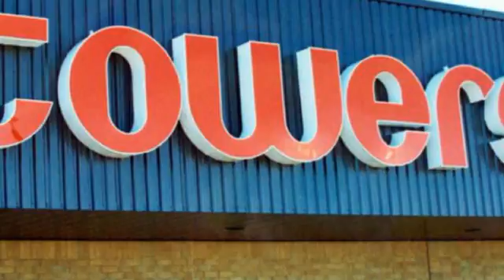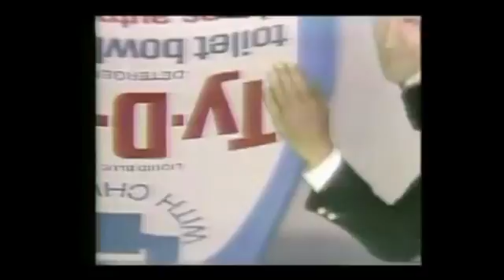Towers Department Stores - Lost commercials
Towers, operating as Bonimart in Quebec, was a Canadian discount department store chain owned by the Oshawa Group, a now-defunct grocery retailer and distributor.

Towers Marts began as a New York-based chain; the first Canadian store was opened in 1960 in Toronto (at the corner of Lawrence Ave. East and Midland Ave.) After the chain went bankrupt in 1963, a group of Towers concessionaires, incorporated as Allied Towers Merchants Ltd., purchased the 13 Canadian stores and began operating as a Canada-only chain.

Each selling department within a Towers store was operated as a licensed concession. Some Towers/Bonimart stores offered services such as restaurants (Red Grille or Villager Restaurant), photo labs, and pharmacies within the store. Some stores were also paired with an IGA or Food City grocery store.

In 1990, Towers/Bonimart's 51 stores were purchased by Zellers for $181.5 million and converted to the Zellers name or closed. The demise of the Towers and Bonimart did not affect all the stores of the chain at the same time. Some stores were closed/converted immediately after the acquisition by Zellers, while many others folded throughout 1991. The last stores disappeared in the fall of 1991.